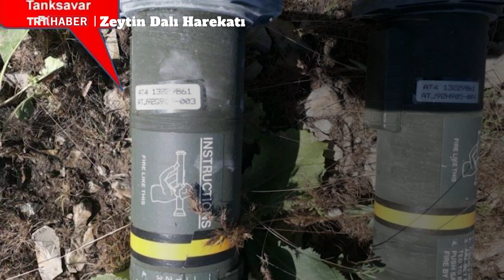ABD'nin PYD/YPG/PKK'ya silah desteği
Türkiye'ye parayla satılmayan silahlar ABD eliyle PYD/YPG/PKK'ya hibe edildi. Zırhlı araçlardan füzelere, işte terör örgütüne verilen o silahlar.